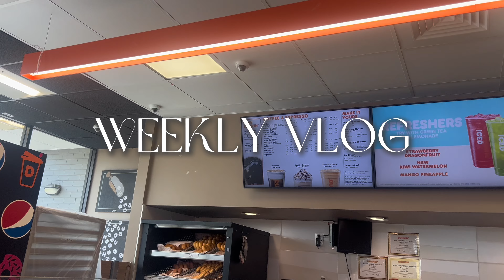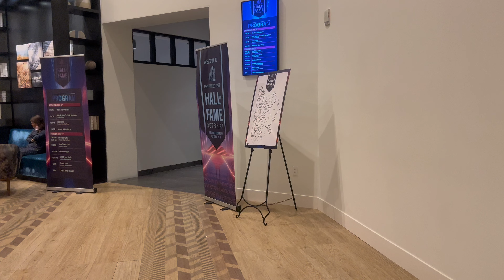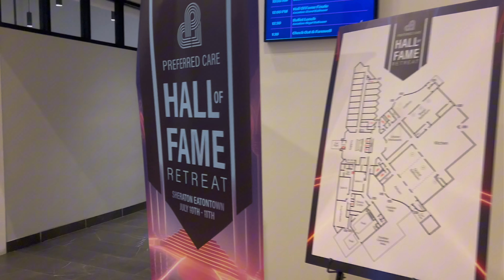weekly vlog: beach day + work retreat + music festival | TamarAnita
♡ Social Media ♡

GRAPHICS IG: @tamaraagraphics